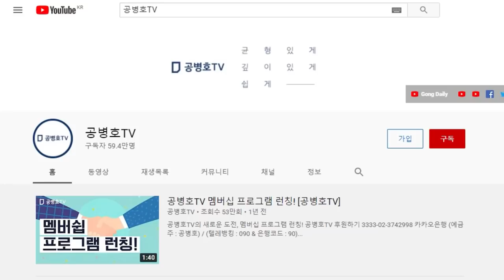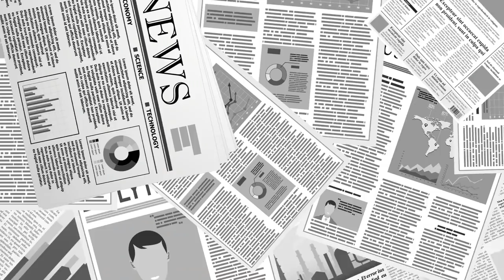뉴욕 맨해튼 / 대도시의 미래 [공병호TV]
Bitcoin : 3MTW849AkP2ftLeSK2teZHMmzLu7Z83s9U